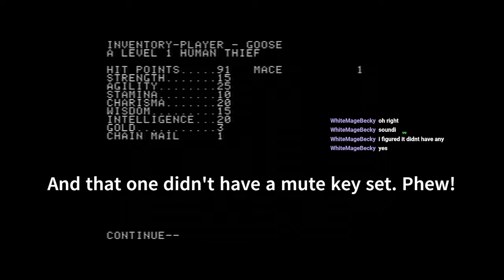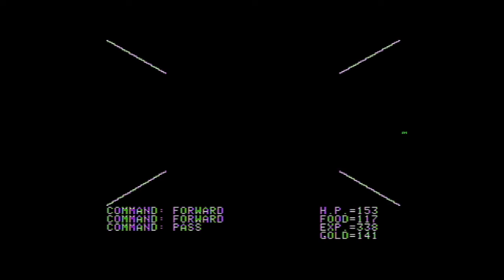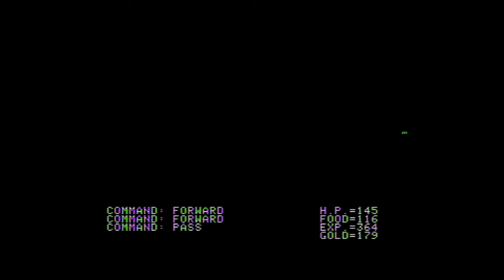Ultima! — The Retro Goose Show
Take a step into the Wayback Machine with the original release of Richard Garriott's landmark game Ultima for the Apple II! Things start out slowly—*very* slowly—but they'll be sure to pick up next time. I apologize for any long silences or redundant segments; I'm still getting the hang of editing. ;-;

for a new spin on old games! And if you like this video, be sure to comment and let me know what you'd like to see in the future!